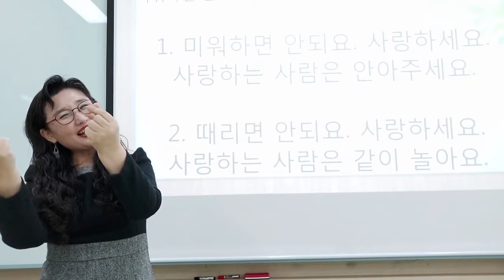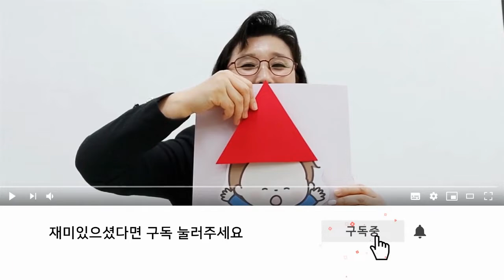[미워 하면 안되요] 손유희/ 인기 손유희/ 추천 손유희/ 집중 손유희